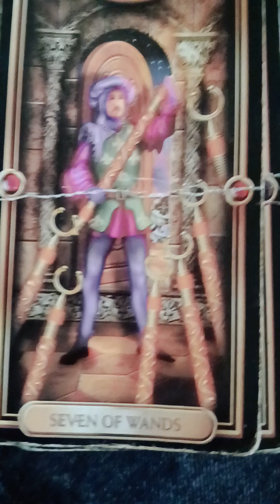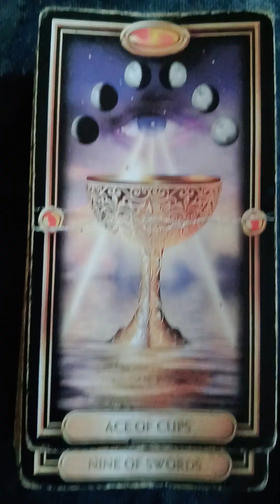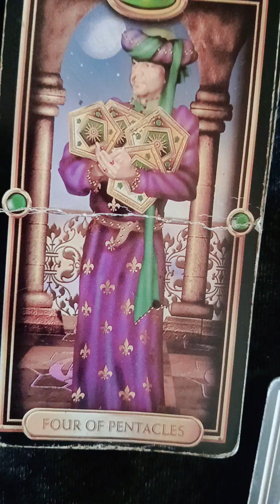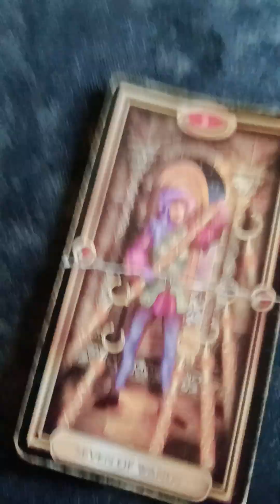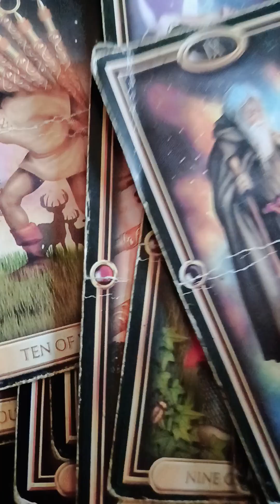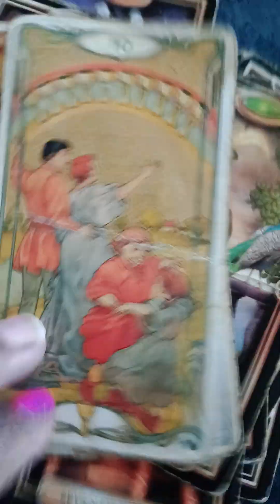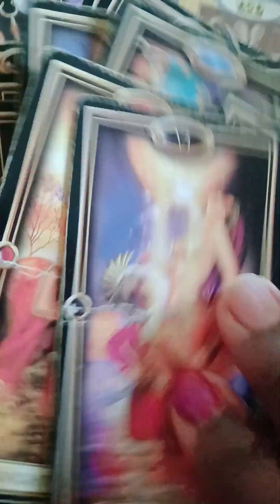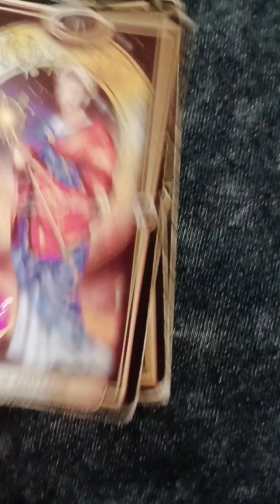they didn't expect you to move on so fast